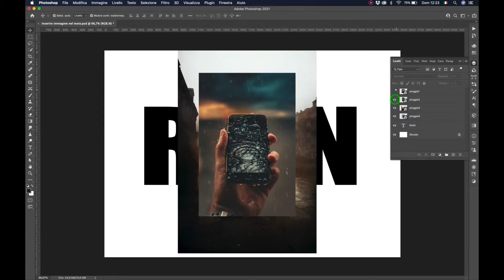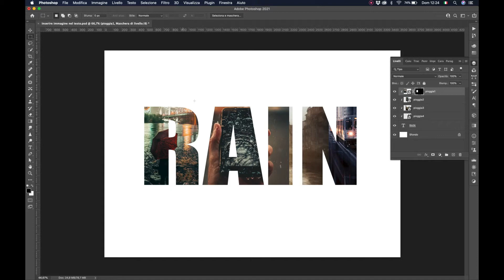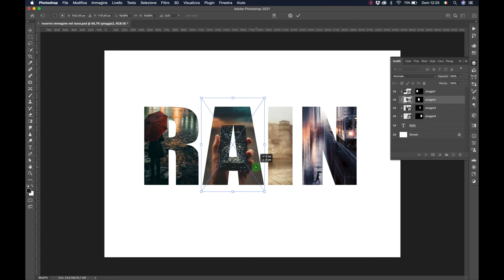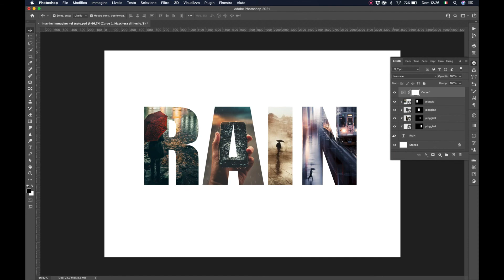Inserire immagini nel testo - Photoshop Tutorial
In questo tutorial vedremo come inserire delle immagini nel testo utilizzando le maschere.